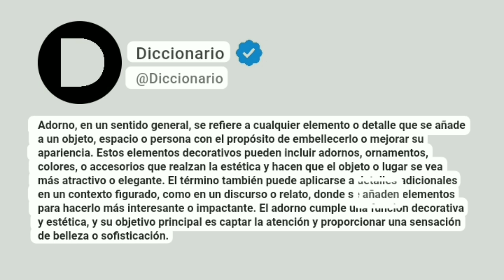Adorno Significado En Español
Adorno, en un sentido general, se refiere a cualquier elemento o detalle que se añade a un objeto, espacio o persona con el propósito de embellecerlo o mejorar su apariencia. Estos elementos decorativos pueden incluir adornos, ornamentos, colores, o accesorios que realzan la estética y hacen que el objeto o lugar se vea más atractivo o elegante. El término también puede aplicarse a detalles adicionales en un contexto figurado, como en un discurso o relato, donde se añaden elementos para hacerlo más interesante o impactante. El adorno cumple una función decorativa y estética, y su objetivo principal es captar la atención y proporcionar una sensación de belleza o sofisticación.